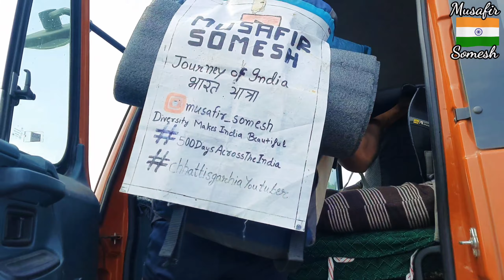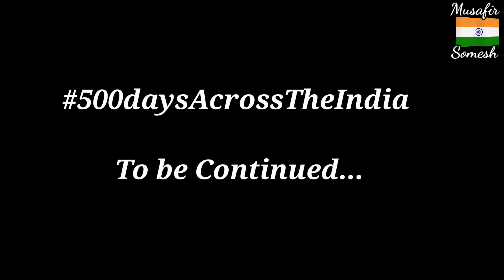Kanyakumari by Hitchhiking |NH 44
I am a Traveler traveling 500daysAcrossTheIndia to see this Diverse country and to meet with peoples all over the India.

In This video You will Our Hitchhiking Journey Grom Tirunelveli to Kanyakumari with AnuragSingh